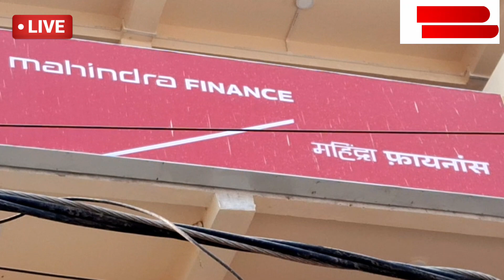Armed Robbery By 5-6 Disguised Criminals At Mahindra Finance Bank In Shekhupura